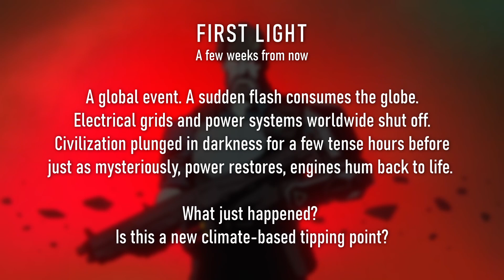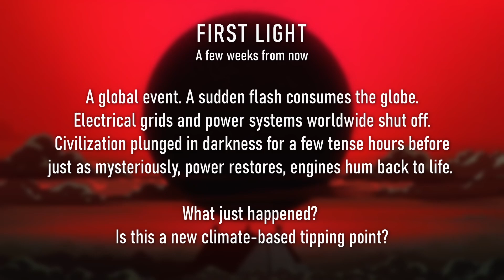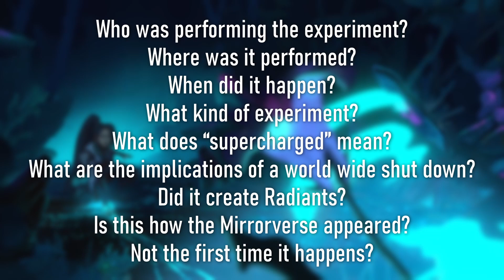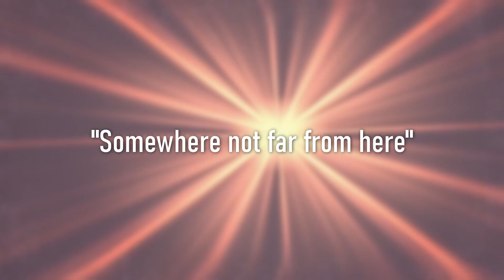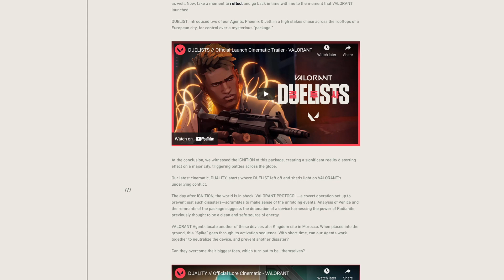What is First Light? | VALORANT Lore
Hey there!
Today's video explores the mysterious event known as First Light, diving into some of the theories surrounding it.

- Confirmation of non-canon titlescreen dates (need to join the Lore // Art Discord)
- VALORANT Protocol for cover and prevention (The Story Of VALORANT So Far)

Chapters
00:00 Intro
00:25 What is First Light
02:24 When did First Light Happen?
03:22 Who and where?
04:51 A natural event?
06:29 Interlude
06:46 First Light as a scapegoat
07:10 Radianite and Radiants
07:58 The Rise of Venice
08:19 The Mirrorverse
10:20 First Light as a scapegoat // Conclusion
10:38 A catastrophe
11:18 Long-term consequences
12:11 The cause of the Protocol
12:44 Conclusion